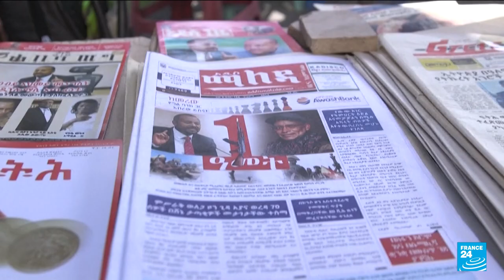Ethiopian opposition factions form alliance to bring down PM • FRANCE 24 English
A newly-formed alliance of Ethiopian opposition factions set a goal on Friday of bringing down Prime Minister Abiy Ahmed by force or negotiation to then form a transitional government.